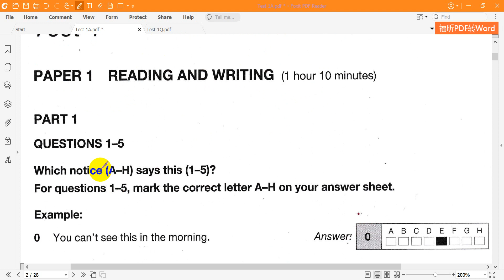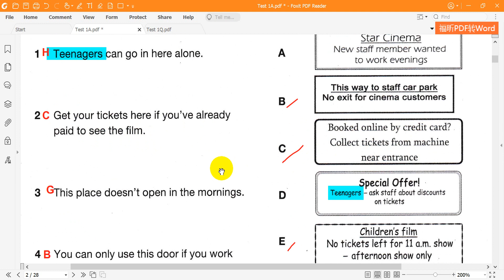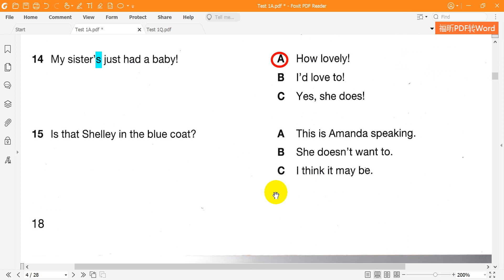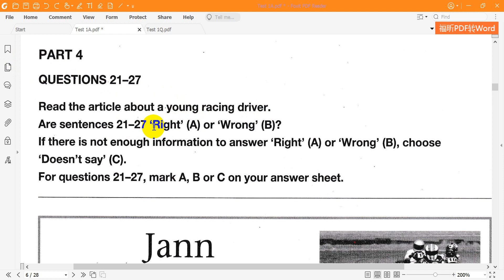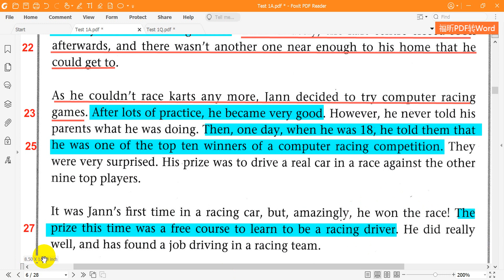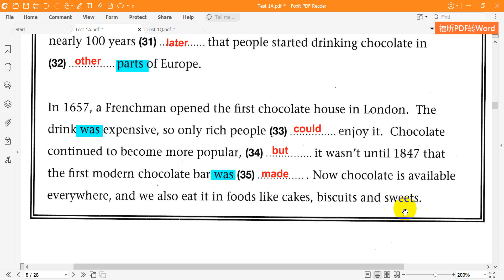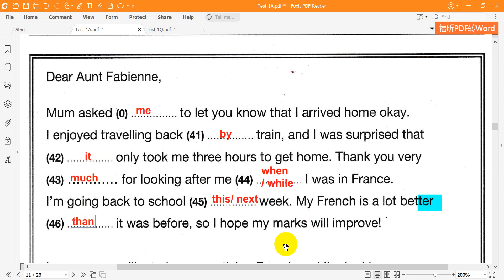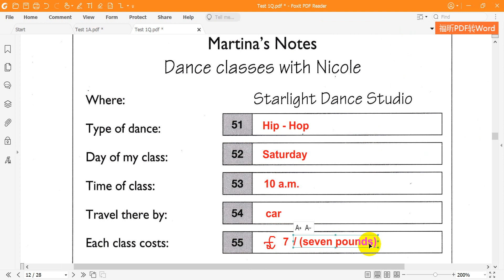Cambridge English KEY ENGLISH TEST (KET) 7 Reading Test 1 Full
Bài giải chi tiết đọc hiểu Cambridge English Key 7 -  Key Engish Test - KET 7 - Reading - Test 1 Full